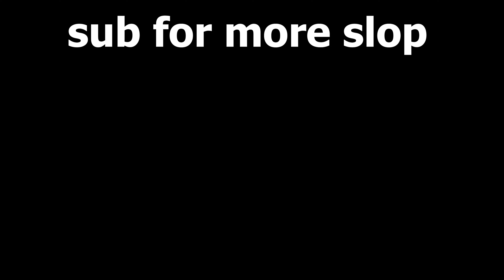QUINCY HAKUDA UNI IS BROKEN. 💀 | TYPE://SOUL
this needs a heavy nerf...lmfao 💀 💀 💀

SUB FOR MORE DEEP AND TYPE SOUL VIDS HAHAHAHAHAHHAHAH